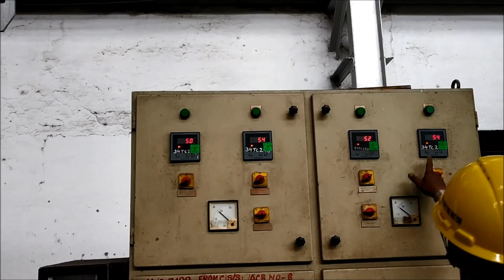Carburizing full process | How Carburizing is done?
Full Process of Carburising is shown in this video from starting, this process is done on various metal bodies in DLW Workshop, as in this video it is been done on Gear.
How Carburizing is done? What is Carburizing?
Carburizing, carburising, or carburization is a heat treatment process in which iron or steel absorbs carbon while the metal is heated in the presence of a carbon-bearing material, such as charcoal or carbon monoxide. The intent is to make the metal harder.